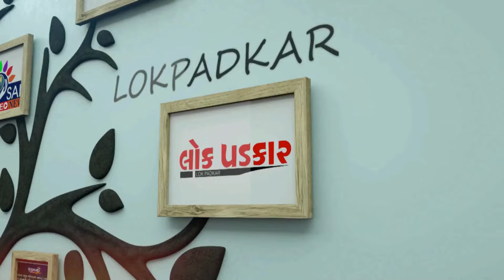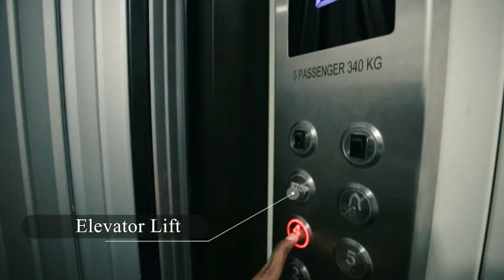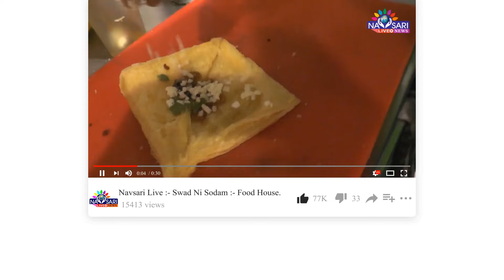ZATPAT NEWS :- નવસારી વિજલપુર નગરપાલિકા નું સૂત્ર "હમ નહીં સુધરેંગે".